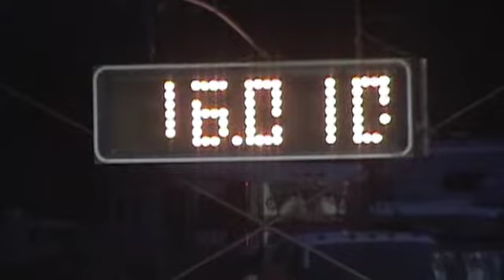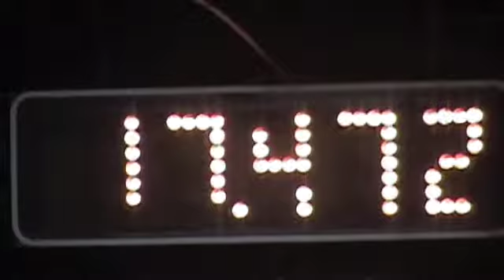Taylor, Ducky, and Roxy New Years 2010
Taylor, Ducky, and Roxy at Riverside, New Years Day 2010